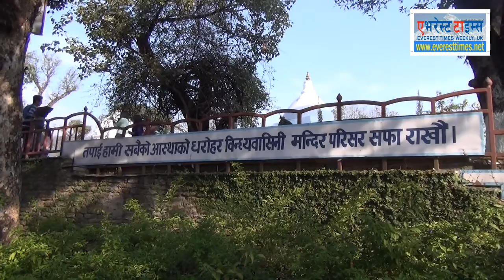Pokhara, Bindabasini Temple